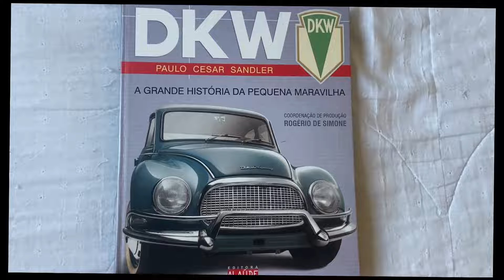CONHEÇA OS 12 DKWs MAIS RAROS DO BRASIL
A Vemag lançou o DKW em 1956, seu sucesso durou até o ano de 1967, neste periodo vários modelos foram apresentados, alguns muito raros hoje em dia, como mostrarei neste vídeo.

COMPRA DO LIVRO DKW